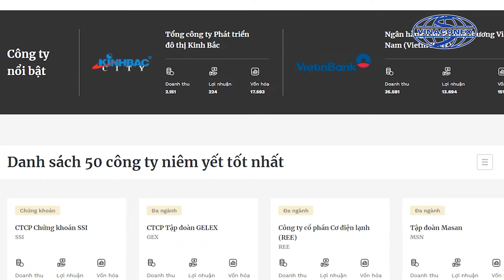VINACONEX NEWS - Số 28 - Tháng 12/2021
Trong bản tin số 28 ngày hôm nay, VINACONEX News sẽ gửi tới quý vị những nội dung sau:
1. Vinaconex được vinh danh trong Top 50 công ty niêm yết tốt nhất do Forbes bình chọn
2. Cát Bà - Amatina giành giải thưởng đặc biệt về Quy hoạch đô thị Quốc gia
3. Trao giải cuộc thi tuyển phương án kiến trúc và thiết kế cảnh quan thuộc dự án Cát Bà Amatina – Dấu ấn tinh hoa Việt
4. Hội nghị quán triệt triển khai thực hiện những nội dung cốt lõi, nội dung chính Nghị quyết Đại hội XIII của Đảng
5. Khóa bồi dưỡng lý luận chính trị dành cho đảng viên mới năm 2021
6. “Sáng tạo cùng VINACONEX”, “VINACONEX tôi yêu”, “NÉT ĐẸP CÔNG ĐOÀN VÀ NGƯỜI LAO ĐỘNG NGÀNH XÂY DỰNG” bước vào giai đoạn tăng tốc để về đích
7. Cập nhật tiến độ tại Dự án Mikazuki Spa & Hotel Resort Đà Nẵng